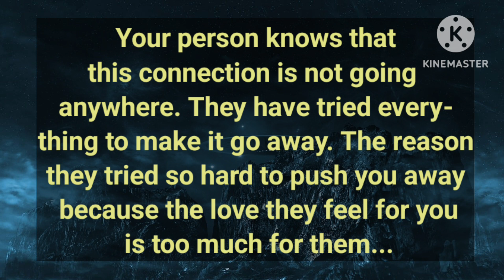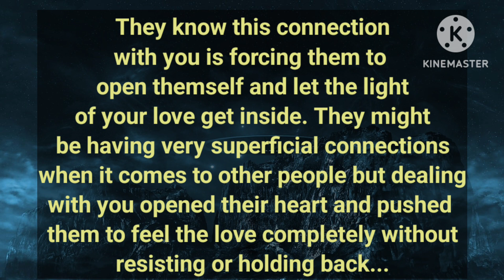💥Your person feels bad that they blamed you for their internal conflict😰,Want to communicate with U🫂